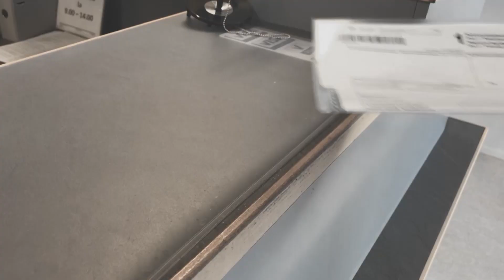12.2.2020 Tappara vs. Lukko, otteluennakko: Lukas Klok